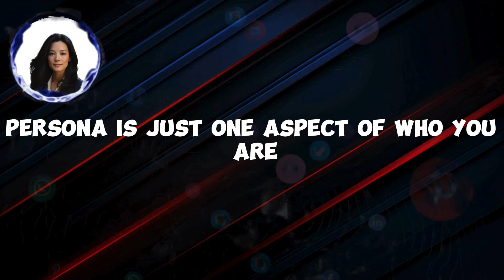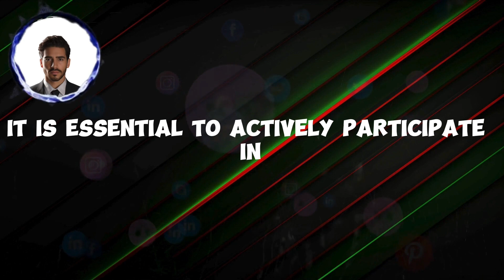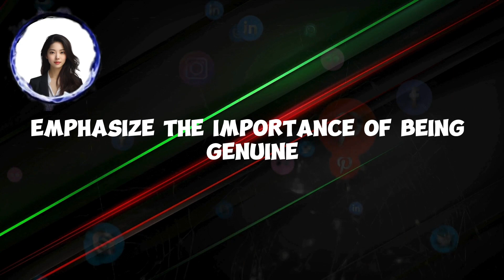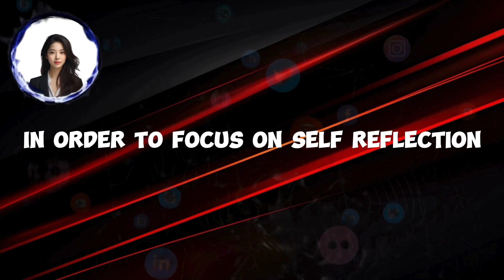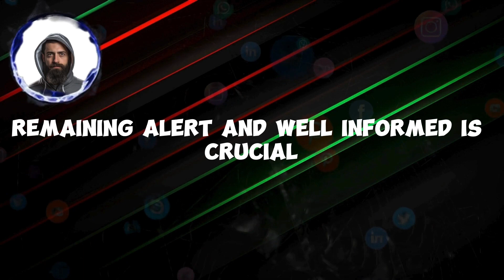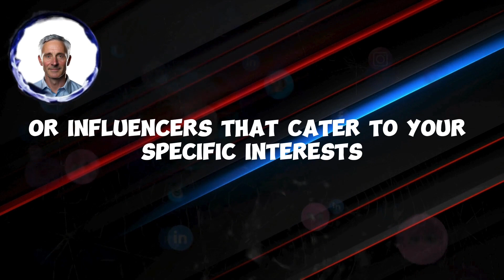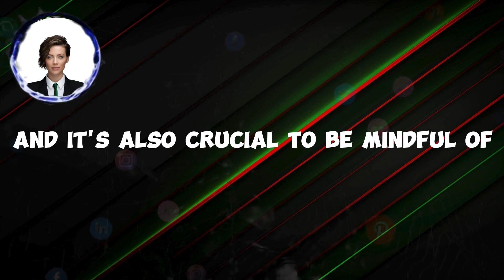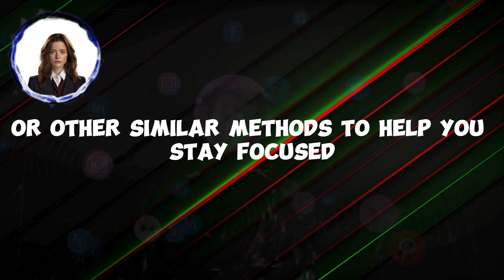The Dark Reality of Gen Z's Internet Persona and the Struggle for Identity. 9 Q&A from Experts.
Discover the fascinating world of Generation Z's online presence through 'The Dark Reality of Gen Z's Internet Persona and the Struggle for Identity ' 🎥 This thought-provoking questions and answer explores the distinct obstacles encountered by the first generation to come of age in a world dominated by social media and artificial intelligence. 🤖

Searching... Discover the profound influence of digital platforms on society and explore how Gen Z navigates the intricate landscape of online identity, mental well-being, and digital culture. Join us on a fascinating journey as we explore the ever-changing digital landscape and delve into the exciting possibilities and potential pitfalls that shape the experiences of Gen Z.

🎥 These questions and answers tells a captivating story that speaks to people living in today's fast-paced digital era, exploring topics like the impact of AI and the role of social networks in shaping our identities. 🌟

Experience how Gen Z navigates the complex landscape of their digital existence, striving for connection and personal development in the face of numerous obstacles. Come and delve into this captivating facet of contemporary society.🎬

Gen Z, digital identity, social media impact, AI influence, mental health awareness, digital era, , youth and technology.